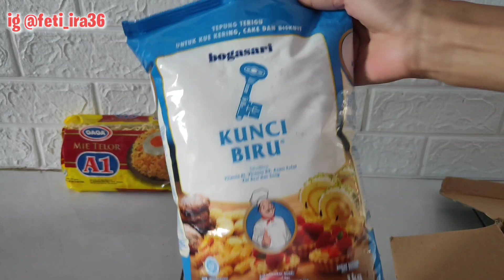BELANJA HABIS 21 RIBU || BUKA HAMPERS LANJUT MASAK 3 MENU ENAK || MASAK SEAFOOD 20 RIBUAN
Haii semua assalamu'alaikum wr wb
Alhamdulillah akuu bisa share video tentang keseharian kuu lagi..
semoga kalian suka sama video akuu..
video sederhana dari seorang ibu rumah tangga dengan 2 orang anak dan kami tinggal di Jawa tengah..
terimakasih ☺️🙏

Samaan yuhh..👇🏼

🌷 KAMAR 🌷
• Kasur Spring bed

💕 RUANG TAMU & TENGAH 💕
• Stool

☘️ DAPUR ☘️
• Kompor 2 tungku

🌼 LAIN LAIN 🌼
• Wallet organizer